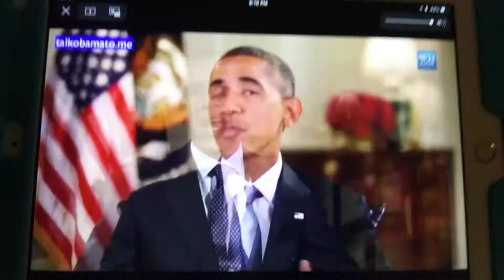Obama Grounds Sid Phillips for singing King from years and years